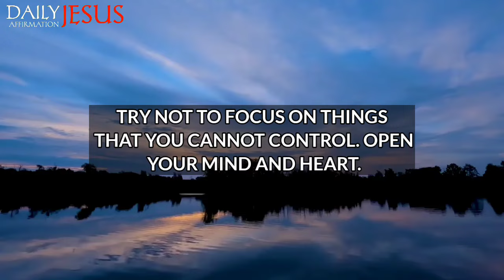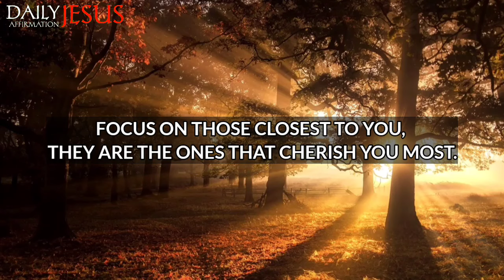God Says; Unlock Your Life Hurdles | God Message Today | Daily Jesus Affirmation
1. God message for me today
2. God message for me
3. God message
4. God's message
5. God message for you
6. Message from god
7. God's blessings message
8. Jesus message
9. God's message for me today
10. God message tarot
11. God's message for me
12. God's message today
13. Message of god
14. Sermons
15. God's message for you today
16. Motivational
17. Message from universe
18. Urgent message from god
19. Universe Message
20. Faith quotes
21. Jesus quotes
22. Church
23. Joel Osteen
24. Bible quotes
25. Bible message
26. Quotes god
27. God's Motivation
28. Bible god quotes
29. Life quotes
30. Faith god quotes
31. Christian Motivation
32. The Lord Helps
33. God Helps
34. Grace for purpose
35. Jesus Status and Quotes
30. Faith god quotes
31. Christian Motivation
32. The Lord Helps
33. God Helps
34. Grace for purpose
35. Jesus Status and QuotesWelcome to 'Daily Jesus Affirmation'! This channel is your haven for receiving daily spiritual inspiration that resonates with your journey. We bring you profound messages of faith, hope, and divine guidance, tailored to help you navigate each day's challenges.